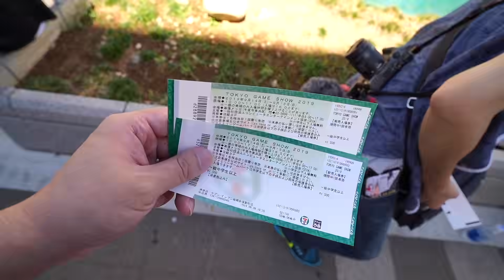【Talk趣】剛經營頻道連便當都買不起? 我的模仿及學習對象? 日更兩年達成!〈羅卡Rocca〉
日更兩年了，說真的，感覺最恐怖的是時間！因為從決定挑戰日更開始，我覺得想撐一年都有點難，沒想到時間「咻」一下的，兩年就過去了，今天，藉由這支影片，來分享一下，日更兩年的心得吧！

上一部影片 把80吋螢幕帶著走!! Epson Moverio BT-30C次視代智慧眼鏡開箱

✔攝影工具:
SONY RX100M5A
Rode VideoMic
Rode VideoMicro